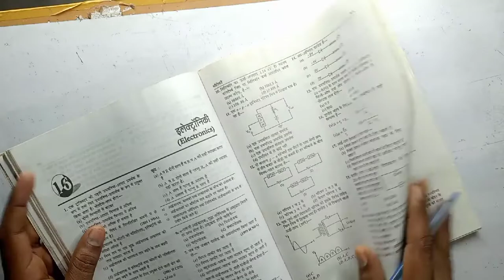samanya vigyan IAS PCS ke liye pet Best book review